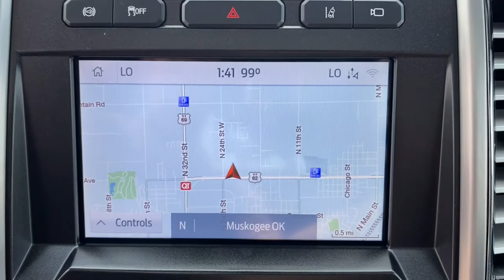2020 Ford F-350SD Muskogee, Tulsa, Broken Arrow, Joplin, Owasso, OK P07544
Vermillion Red Used 2020 Ford F-350SD available in Muskogee, Oklahoma at James Hodge Toyota. Servicing the Tulsa, Broken Arrow, Joplin, Owasso, OK area.

Recent Arrival!br2020 Ford F-350SD Platinum Power Stroke 6.7L V8 DI 32V OHV Turbodiesel 10-Speed Automatic 4WD Vermillion RedbrbrREAR BACKUP CAMERA, BLUETOOTH, 4WD, ABS brakes, Alloy wheels, Compass, Electronic Stability Control, Front dual zone A/C, Heated door mirrors, Illuminated entry, Low tire pressure warning, Remote keyless entry, Traction control.brJames Hodge Toyota is located in Muskogee Oklahoma. With over 300 new & used vehicles in stock you are certain to find something you are looking for. What separates us from the rest is our Hodge Promise which is a list of value added services we offer our customers. These include: complimentary car washes for life with every new & used vehicle purchase, curbside delivery, complimentary pick up & delivery for our service customers, complimentary loaner vehicles with overnight service and courtesy transportation. We also have a full service body shop and we offer extended service hours on Saturday for our customers. James Hodge Toyota is not just a dealership but a refreshing departure from business as usual.